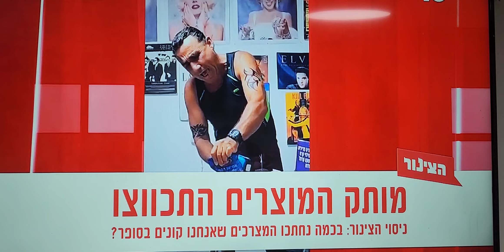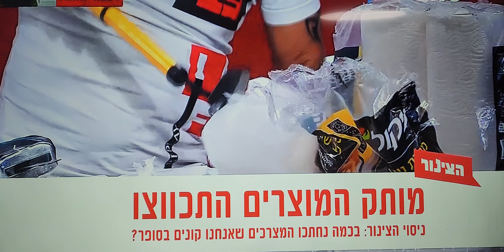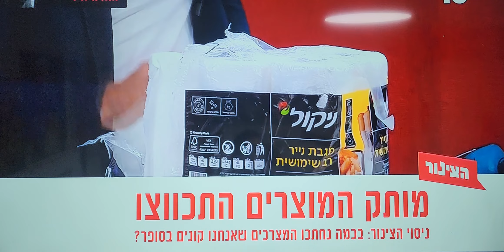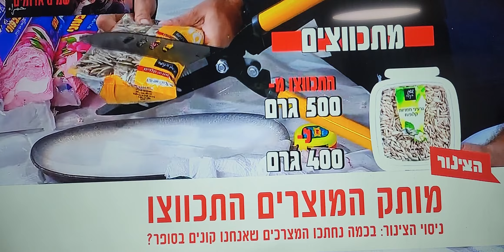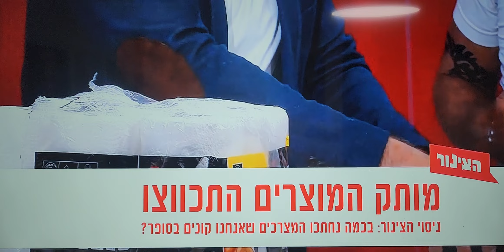חידוש אמבטיה אשקלון 050-6496875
חידוש וצביעת אמבטיה אשקלון באפוקסי חם